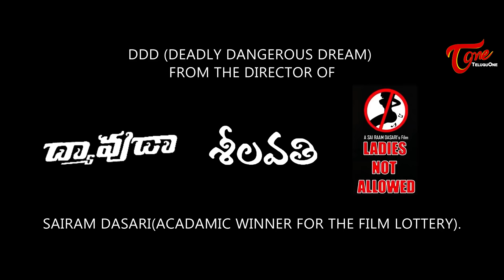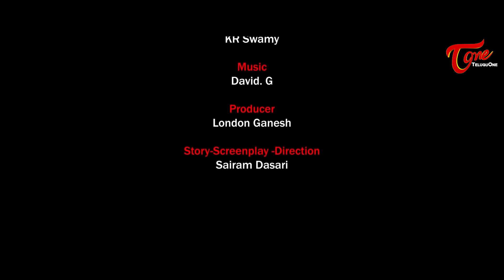నరమాంస భక్షకులు | Telugu Full Movie 2021 | Navya Sri, London Ganesh | Sairam Dasari | TeluguOne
Naramamsa Bakshakulu Full Length Telugu Movie 2021. DDD Deadly Dangerous Dream Telugu Suspense Thriller Film. Starring: Navya Sri, Mamatha Samba, Vikranth Reddy, London Ganesh and others. Directed by Sairam Dasari. Produced by London Ganesh under Ganesh Creations banner. Music Composed by David G.

Banner : Ganesh Creations, London Ganesh Presents
Starring : Navya Sri, Mamatha Samba, Vikranth Reddy, London Ganesh, Harsha Nallabelli, Sandeep, Madhu Telaprolu, Arjun, Madhu, Varma, Ravi, Nag Teja.
D.O.P : Tarun Karamtoth
Gimbal : Raghava
Editor : KR Swamy
Associative Editor : Praveen Tamtam
Sound Engineer : Abhi
Dubbing : Shri Mithra Audiography
Colorist : Johnny Basha
Titles, SFX & DI : Edit Cut7 Filmmakers Choice
Producer : London Ganesh
Story, Screenplay & Direction : Sai Ram Dasari (Acadamic Winner for The Film Lottery).